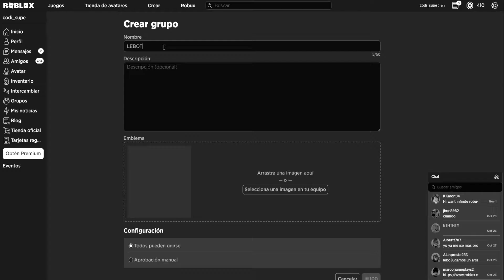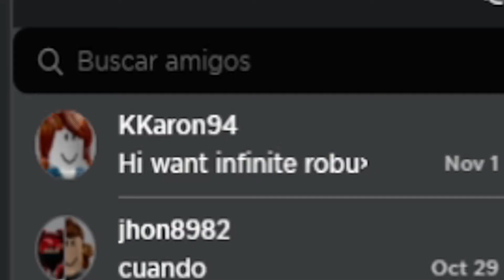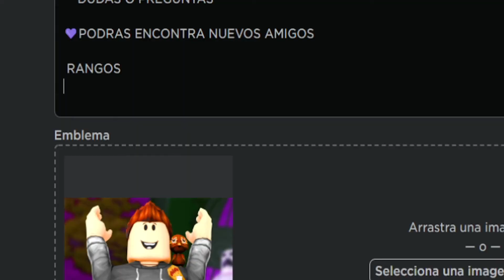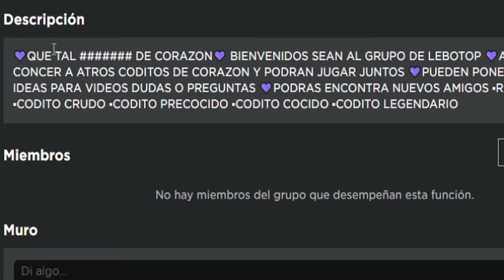YA TENEMOS GRUPO DE ROBLOX - LEBOTOP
😎MI USUARIO DE ROBLOX:   codi_supe

GRACIAS :3